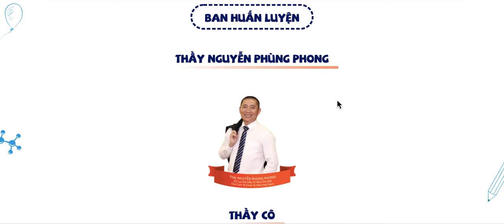Giới thiệu siêu trí nhớ học đường giúp con học nhẹ nhàng từ lớp 1 đến lớp 12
Quý Phụ Huynh có con từ lớp 1 đến 12 đầu tư 1tr để được học cùng Tâm Trí Lực và Kỷ lục gia siêu trí nhớ - Nguyễn Phùng Phong suốt 12 năm nha
Còn nhiều phần quà hấp dẫn khi đăng ký  trước 25/11/2020, cụ thể:
- Tặng kèm 1 cuốn sách về phương pháp học bằng siêu trí nhớ áp dụng vào các môn học từ 1 đến 12
- Miễn phí gia hạn hàng năm
- Được huấn luyện siêu trí nhớ để dự thi siêu trí nhớ khu vực và quốc gia năm 2021
Gọi 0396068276 để được hỗ trợ và giảm thêm 10% nếu đăng ký sơm, trước ngày 25/11/2020 nha
KHÓA HỌC SIÊU TRÍ NHỚ HỌC ĐƯỜNG
LƠI ÍCH VÀ Ý NGHĨA
1. TẶNG Một cuốn sách SIÊU TRÍ NHỚ HỌC ĐƯỜNG, chỉ ra các Phương Pháp, kĩ thuật của siêu trí nhớ để các em đọc hiểu và luyện tập tập phương pháp học tập 1 cách dễ dàng.
2. Bộ Video nói về các Phương pháp, kĩ năng, kĩ thuật áp dụng SIÊU TRÍ NHỚ cho các môn học trên lớp (Toán, Lý, Hóa, Văn, Sử , Địa, Anh văn,… ), trường hợp nếu các em đọc sách chưa thể nắm rõ thì có thể nghe thêm để luyện tập thành thạo hơn
3. Được tham gia Group học tập, diễn đàn có Thầy Nguyễn Phùng Phong, Các thầy cô Trung Tâm tuyển chọn Tâm Trí Lực, Các bạn đạt thành tích Siêu Kỷ Lục Việt Nam, Cộng đồng Outliers Camp hướng dẫn, hỗ trợ để các em trao đổi kiến thức học tập, những thắc mắc các bài học mà các em không nhớ được
- Có các bài mẫu tất cả các bài của tất cả các môn học trên lớp , Các em có thể tìm kiếm và nắm các bài theo các Phương pháp Siêu trí nhớ được trung tâm làm mẫu sẵn cho các em hoc
4. Được tham gia các cuộc thi về học tập và siêu trí nhớ trong cộng đồng các tài năng giúp các em có thêm cảm hứng và động lực để học tập. Các cuộc thi theo tháng nên các em sẽ có nhiều cơ hội tham gia rèn luyện thường xuyên.
Phụ huynh quan tâm bình luận Câu hỏi dưới bài viết này nha
Phụ huynh xem thêm về SÁCH KÍCH HOẠT THIÊN TÀI SÁNG TẠO